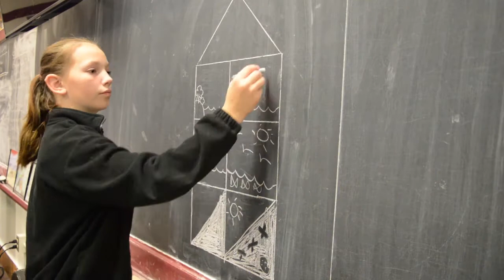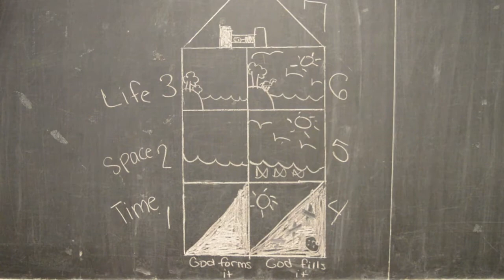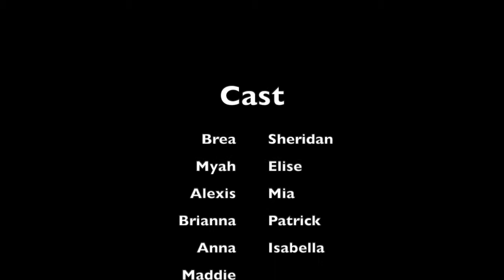Science & Faith: The Creation Story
A 6th grade conversation about reconciling the story of Creation in Genesis with our scientific understanding of the universe